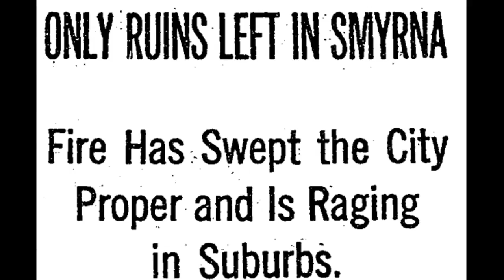Burning of Smyrna KelleyAnne Everingham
A short documentary on the Turkish slaughter of Greek citizens in the town of Smyrna in 1922.